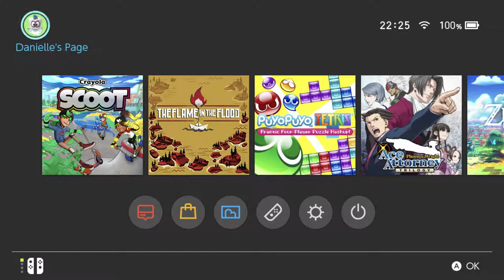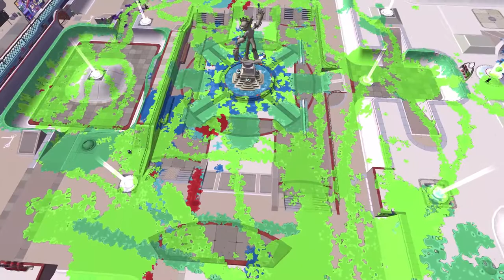First Thoughts: Crayola Scoot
now i know how to call a chicken